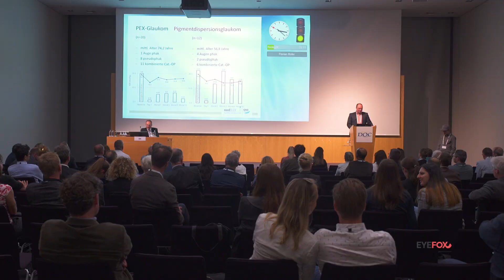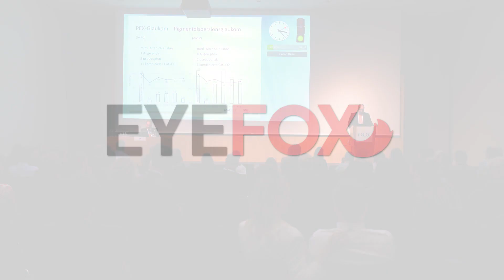Zweiter Tag der DOC 2019 I Nürnberg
Berichte von den Preisverleihungen und den Joint-Meetings der DOC 2019 in Nürnberg. Aufnahme von Prof. Guthoff und Prof. Klaus in die Hall of Fame der Augenheilkunde.

Interview mit Prof. Maya Müller und Dr. Stefanie Schmickler, Vorstandsmitgliedern der Augenchirurginnen - mehr Frauen an den OP-Tisch. Das ausführliche Interview hierzu finden Sie in Kürze auf EYEFOX.com.